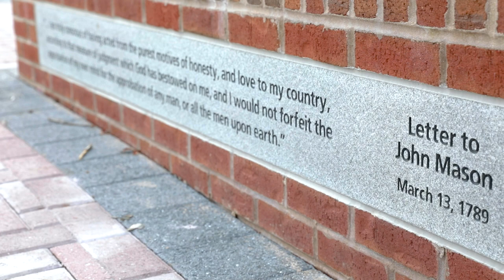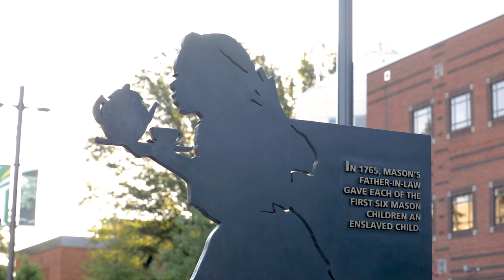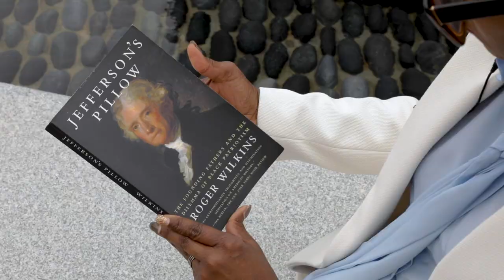George Mason University | Enslaved People of George Mason Memorial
The redesigned Wilkins Plaza features the Enslaved People of George Mason Memorial, revealing the lives of the enslaved who lived and worked at Gunston Hall.